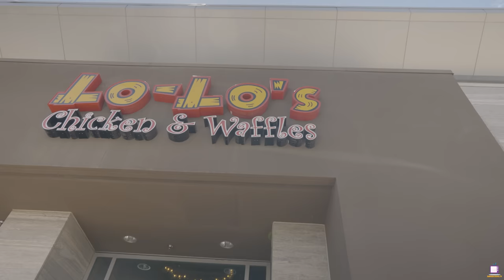I Ate At Lolo's Chicken & Waffles | Las Vegas